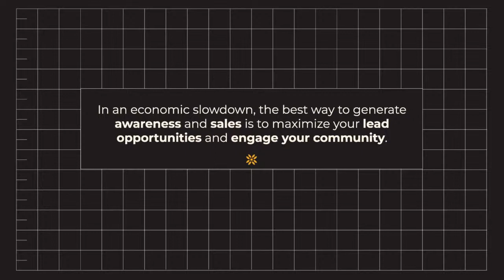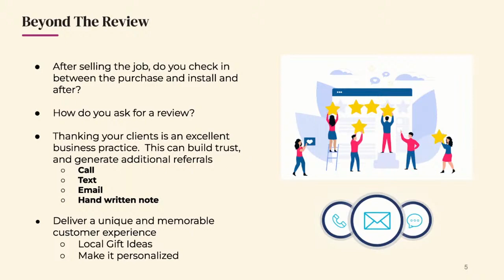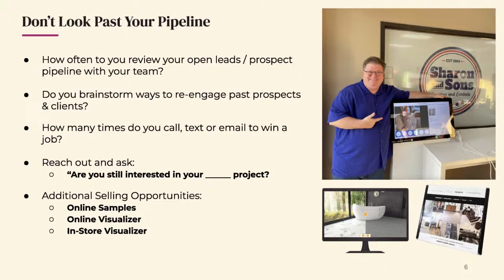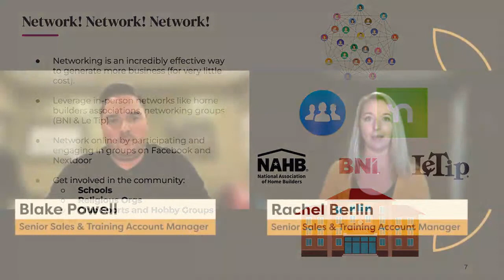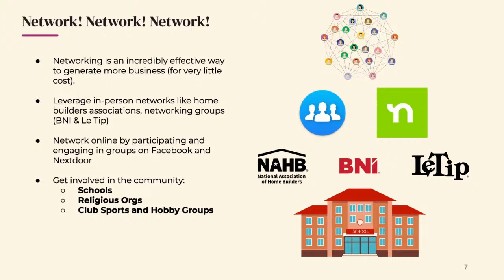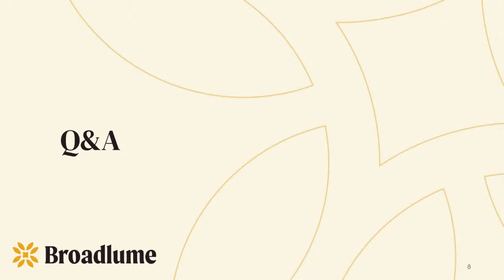3 Simple Steps To Generating Awareness in a Slowdown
Discover how to thrive in a slowing economy with Rachel Berlin and Blake Powell, our Senior Sales & Training Account Managers at Broadlume.
Join us as they unveil three simple steps to grow your business while others falter.

During this exclusive event, Rachel and Blake will cover:
• Insider stories of their successful business generation strategies from their time at flooring stores
• Best practices for maximizing your networks, both online and locally
• Effective methods to re-engage open leads and seize more opportunities